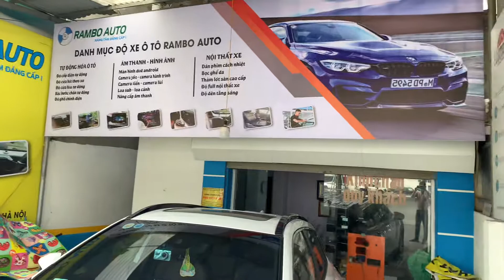Cách mở cốp điện Toyota Corolla Cross ✅ Đá Chân Mở Cốp Thế Nào Là Chuẩn?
Cốp điện tự động cho Toyota Corolla Cross
Tất cả lắp đặt zin bởi đội ngũ thợ chuyên tại Rambo
     - Mở cốp ở nhiều vị trí
     - Trang bị tính năng chống kẹt
     - Option đá cốp hiện đại, tiện lợi
     - Cài đặt được chiều cao mở cốp
Các bác tham khảo😊
Mời các bác ghé Rambo để trải nghiệm kỹ thuật lắp đặt chuẩn nhất